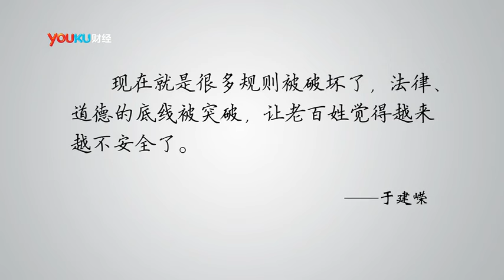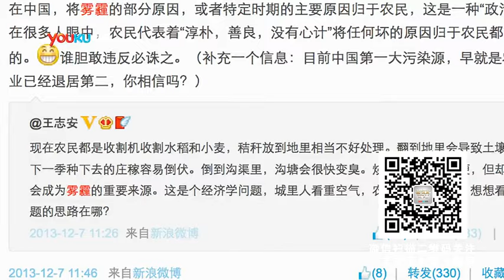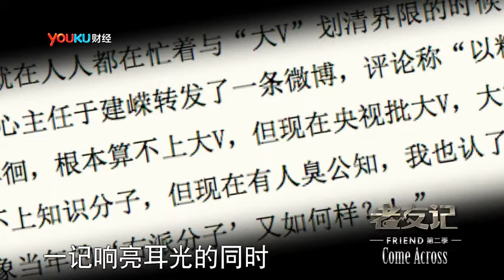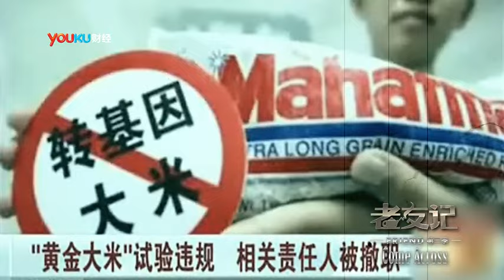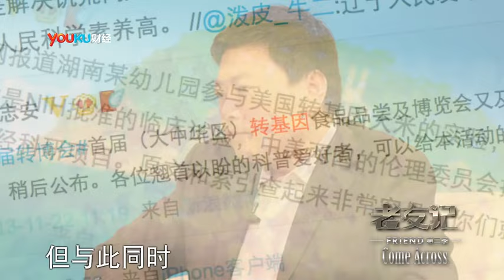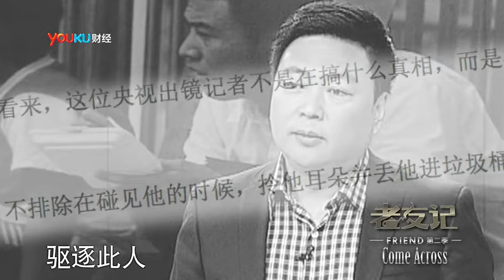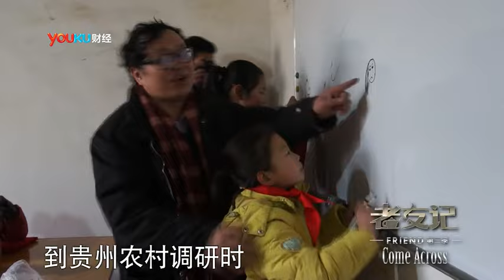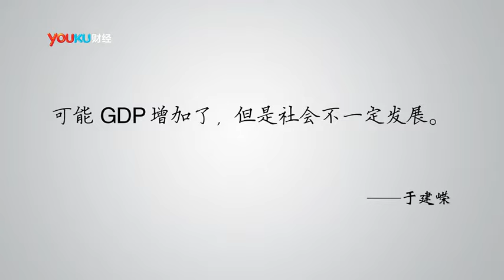20140122 优酷老友记 于建嵘 王志安《转身的中国》转基因食品安全吗？阴谋论PK惊人真相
《老友记》第二季之《COME ACROSS》，首档网络跨界神侃节目，精英大佬会客四方，头脑风暴巅峰对决！时事热点将不再简单陈述，财经话题将不再枯燥单调，取而代之的是睿智、幽默、畅所欲言、嬉笑怒骂，不可思议！